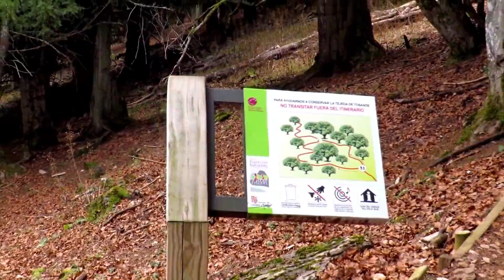Ruta Senda de la Tejeda de Tosande